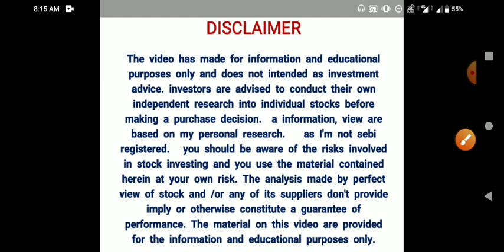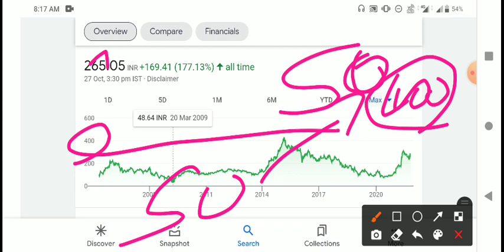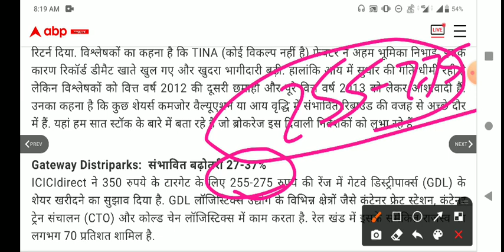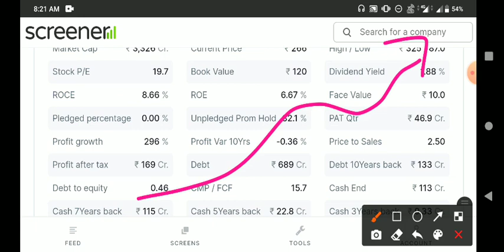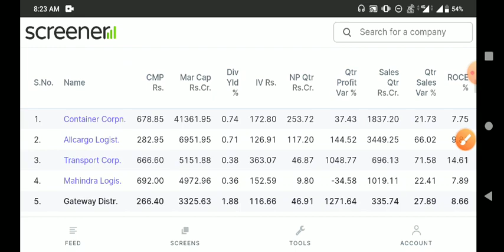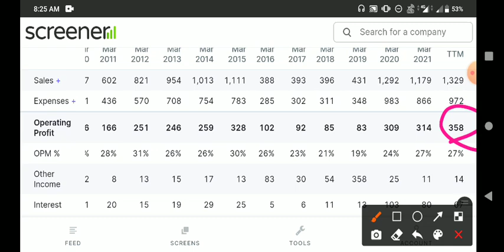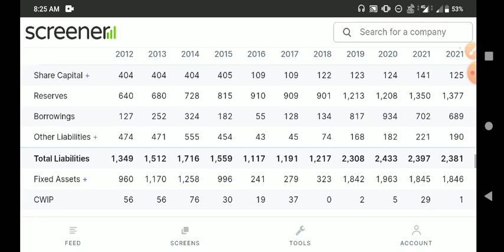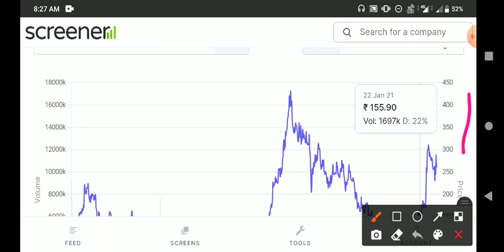GDL पे बड़ा लक्ष्य | दिवाली की पसंद | GDL SHARE LATEST NEWS | Gateway distriparks share latest news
httpshare latest news
httpsIR//youtu.be/Qh-gSsou5oM

deepak fertilizer share latest news

federal bank share latest news

ruchi soya share latest news

angel broking share latest news

raymond share  छोडो monte carlos share latest news

8kmiles share latest news
bhageria industries share latest news

minaxi textile share latest news

deepak fertilizers share latest news

bandhan bank share latest news

engineers India share latest news

kalpataru power share latest news

kilburn engineering share latest news

wabco india share latest news

rajesh exports share latest news

bmw industries share latest news

pc jewellers share latest news